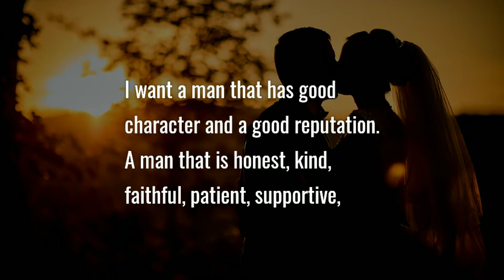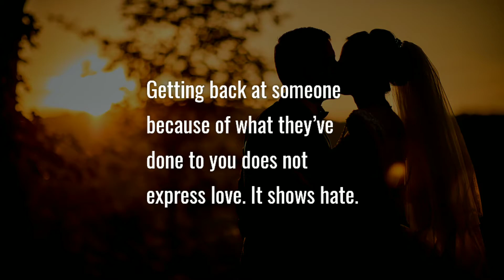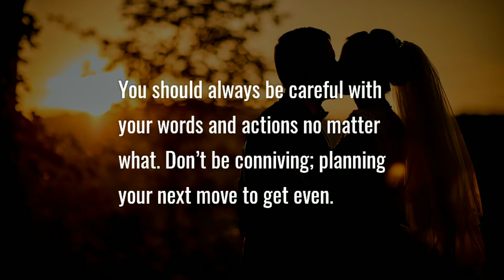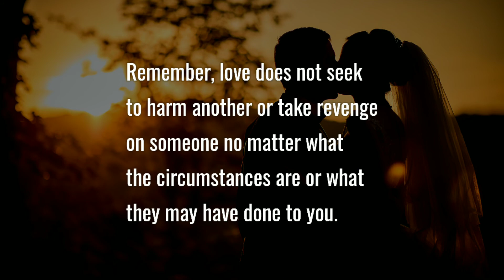True Love Message For Him: I’m Putting My Trust In You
Love does not seek to harm another or take revenge on the one we love. Read this true love message and know the true meaning of love. Best ever love poems, quotes, messages and letters. Love lyrics.